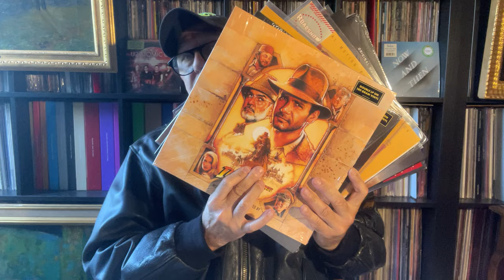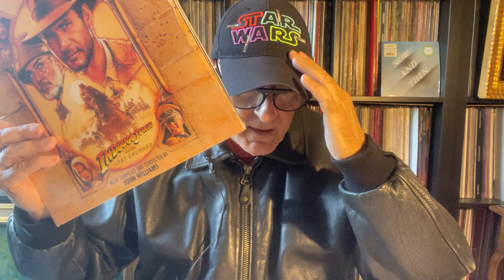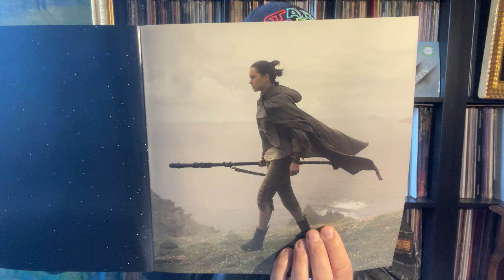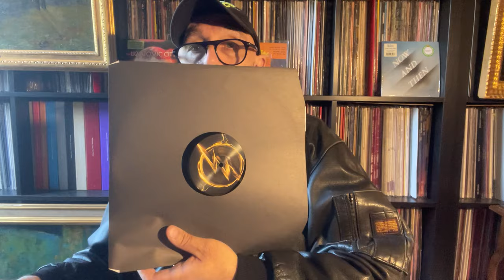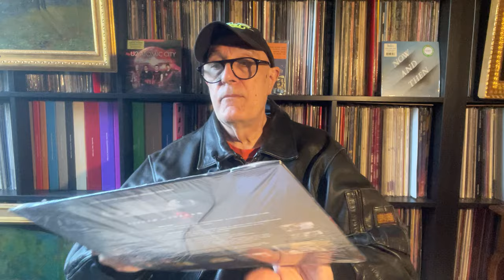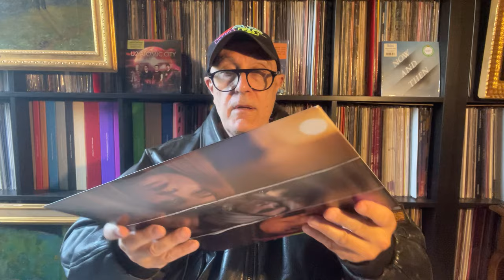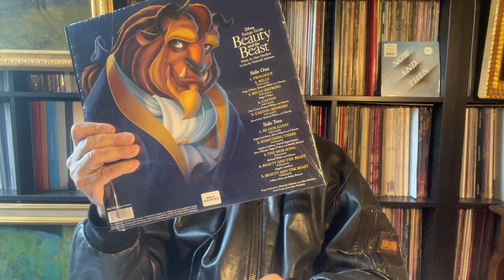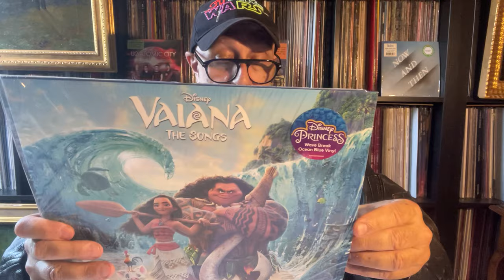Indiana JONES TRILOGIE - 15 NOUVEAUTES -15 BO - John Williams Part.1 - VIDEO CHAPITREE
15 DISQUES VINYLES DE BO DE FILMS 05/2024 :
1/ 00:55 Indiana Jones & The Raiders Of The Lost Ark 1981 RE 2017
2/ 02:25 Indiana Jones & The Temples Of Doom 1984 RE 2024 Disney
3/ 05:32 Indiana Jones & Last Crusade 1989 RE 2024
4/ 08:07 Star Wars VIII & The Last Jedi 2017 RE 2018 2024
5/ 11:43 The Flash 2023
6/ 14:56 Mimic 1997 RE 2022
7/ 17:49 Scream & Scream (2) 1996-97 RE 2016
8/ 20:06 Scream (5) Le Film 2022 RE 2023
9/ 22:00 Scream (6) 2023 RE 2024
10/ 24:59 Damien OMEN II 1978 RE 1987
11/ 27:01 Tangled & Raiponce 2010 RE 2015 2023
12/ 28:18 Beauty And The Beast 1991 RE 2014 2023
13/ 30:34 Mulan 1998 RE 2023
14/ 32:00 The Princess & The Frog 2009 RE 2023
15/  33:07 Vaiana & Moana 2017 RE 2023